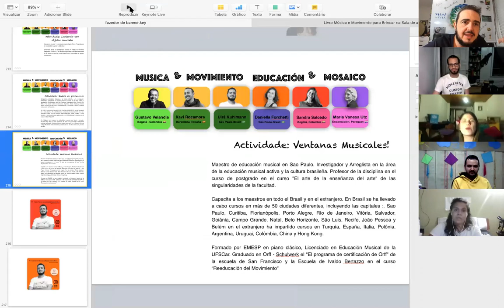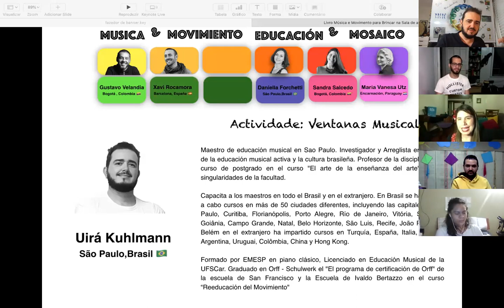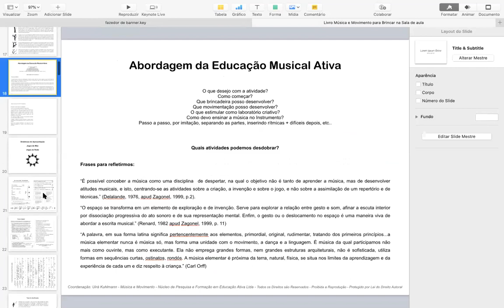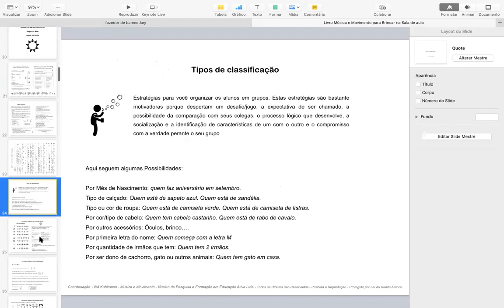Clase Grátis de Uirá Kuhlmann: Curso: Música, Movimiento, Educación y Mosaico.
Un curso para pensar en las clases onlines y el juego con las ventanas del mosaico. Gustavo Velandia (Colómbia), Sandra Salcedo (Colómbia), Uirá Kuhlmann (Brasil), Xavi Rocamora (España), Ma. Vanesa Utz (Paraguay) y Daniella Forchetti (Brasil) dictarán talleres sobre las possibilidades de manejo, herramientas, contenido, juegos y creaciones en el ambiente  virtual sobretodo en la plataforma Zoom.